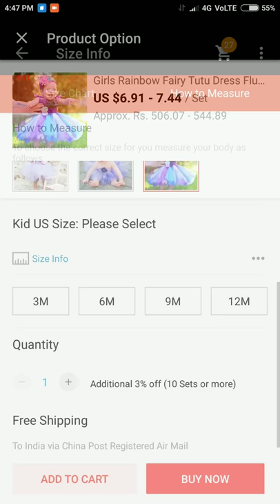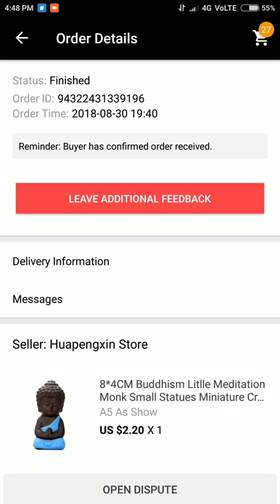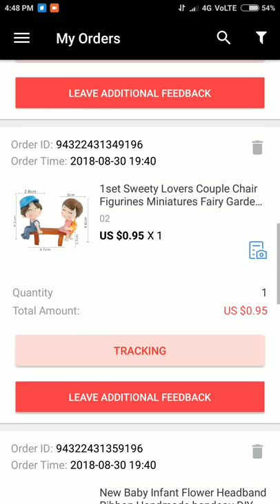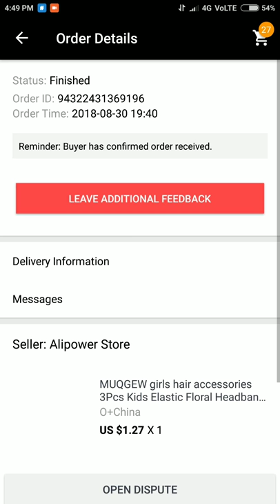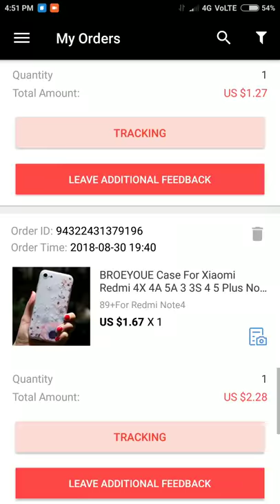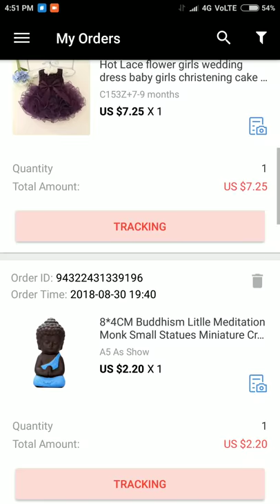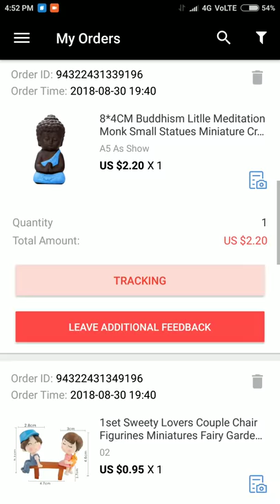Aliexpress online shopping ohh shopping